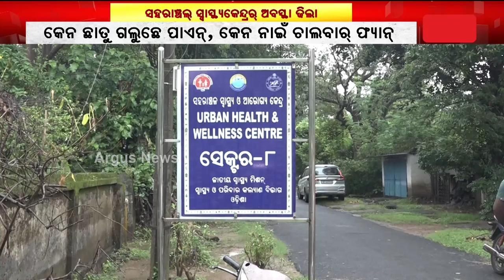ସହରାଞ୍ଚଲ୍ ସ୍ବାସ୍ଥ୍ୟକେନ୍ଦ୍ରର୍ ଅବସ୍ଥା ଢିଲା || Rourkela Urban Community Health Centre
ରାଉରକେଲା ସହରାଞ୍ଚଲ୍ ଗୋଷ୍ଠୀ ସ୍ବାସ୍ଥ୍ୟକେନ୍ଦ୍ରର୍ ଅବସ୍ଥା ବେହାଲ୍ ? ବାହାରୁ ଚିକନ ଚାକନ୍, ଭିତରେ ଅବସ୍ଥା ଢିଲା । ନାଇଁନ ଡାକ୍ତର୍, ଫାର୍ମାସିଷ୍ଟ ଦେଖୁଛନ୍ ରୁଗୀ । କେନ ଛାତୁ ଗଲୁଛେ ପାଏନ୍‍, କେନ ନାଇଁ ଚାଲବାର୍ ଫ୍ୟାନ୍ । ଗ୍ରାଉଣ୍ଡକେ ଯାଇ ଥିତି ପରଖିଲେ ବିଧାୟକ୍ ।